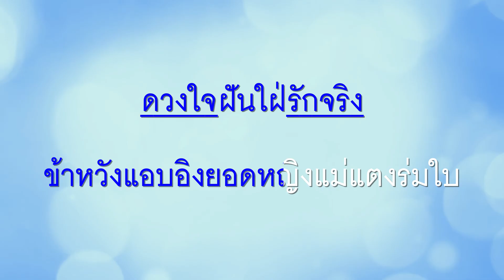แม่แตงร่มใบ (ขับร้อง + ดนตรี)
เพลง แม่แตงร่มใบ
คำร้อง / ทำนอง – ไพบูลย์ บุตรขัน                        ขับร้อง – รุ่ง สุริยา

สวย จริงนะ น้องสาว
ผิวขาวเหมือนกับผลแตง ร่ม ใบ
ทำ บุญ มาแต่ ปางใด
จึงสวย วิไล บาดหัวใจ หนุ่มหนักหนา
บ้าน อยู่ทาง ทิศไหน
สงสัยแม่จะเป็นเทพ ธิดา
จำ แลง แปลงร่าง ลงมา
หลอนหลอกวิญญาให้ข้าเป็นบ้าคลั่งตาย
ถึง ข้า เป็นหนุ่ม บ้านนา
หนังสือ หนังหา อ่าน ออก สบาย
ข้าเคยอ่าน หนังสือ นิยาย
เขาว่าชายตายด้วยความสวย เพริดพริ้ง
หนุ่ม สุพรรณ ฝันหวาน
สงสารข้าบ้างนะแม่ยอดหญิง
ดวงใจ ฝันใฝ่ รักจริง
ข้าหวังแอบอิงยอดหญิงแม่แตงร่มใบ